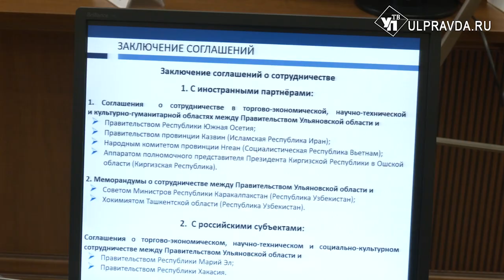Дома для сирот, репетиции за Волгой. О чём говорили на штабе по комплексному развитию региона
Рынок труда, спорт, работа с молодёжью – эти и многие другие темы обсудили на штабе по комплексному развитию региона.